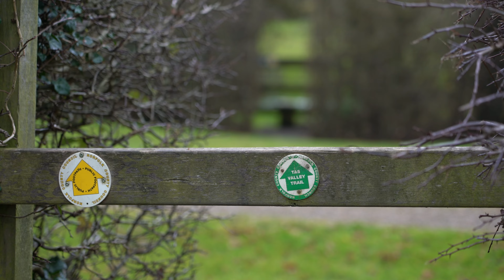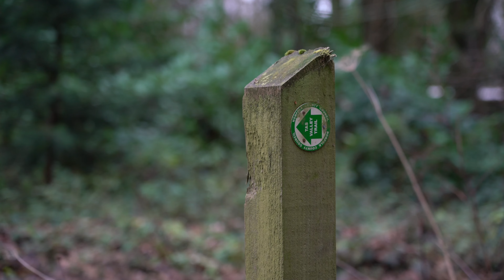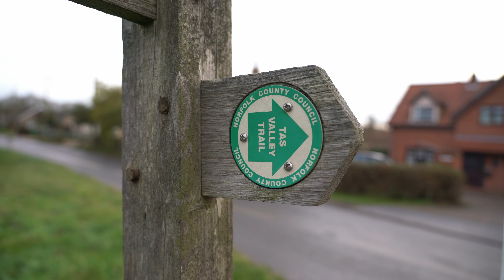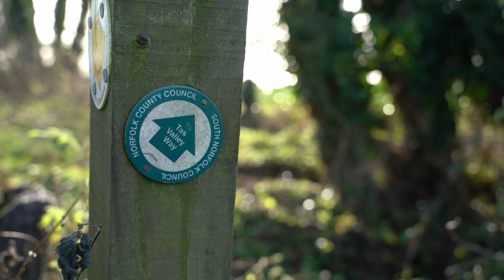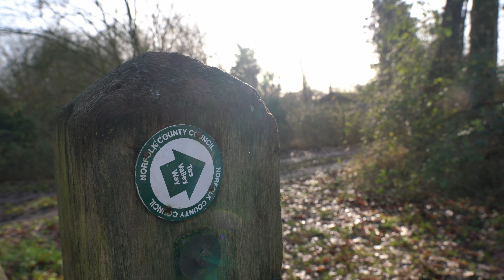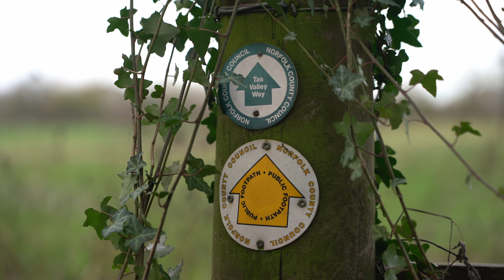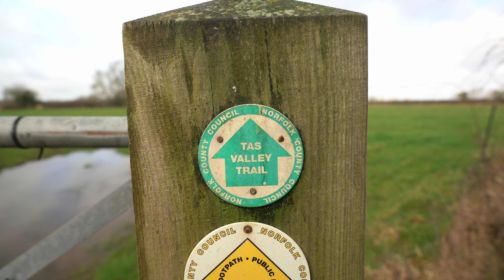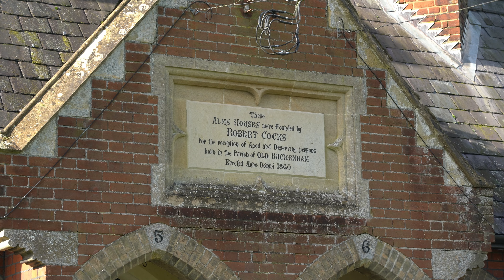Long Distance Walks: Tas Valley Way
The Tas Valley Way is a waymarked long distance trail from Norwich to Attleborough along the general route of the River Tas. The trail passes through numerous quiet Norfolk villages including the historic New and Old Buckenham. There's a chance to explore many ancient churches, some dating back to the 11th Century as well as detours to castle ruins and a rather spectacular mill. The trail can be completed in a single long day and use public transport to arrive back in Norwich or ideally split the walk over several days (just note there are few public transport links).

Distance: 42km
Ascent: 249m
Duration: 1 to 2 Days

Have any questions about the route or area I'm walking in? Why not get in touch via Facebook?

---Equipment---
Waterproof Trousers: Beghaus Hillwalker Gore Tex Pants
Waterproof Jacket: Mammut Eiger Extreme Nordwand Jacket
Boots: Meindl Bhutan MFS
Rucksack: Osprey Talon 33
Camera: Sony A7RIII with Sony 24-105mm F4.0 Lens
Camera: GoPro Hero 7 Black & Hero 10 Black
Drone: DJI Mini 3 Pro
Phone: Samsung Galaxy S22 Ultra
GPS: Satmap Active 20